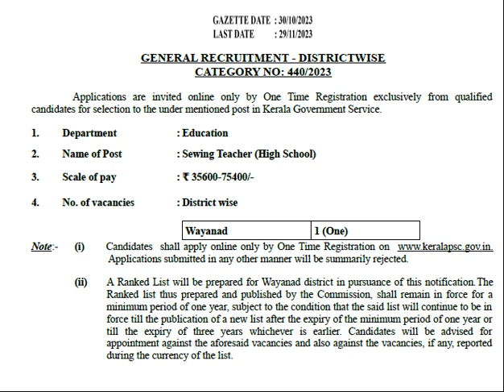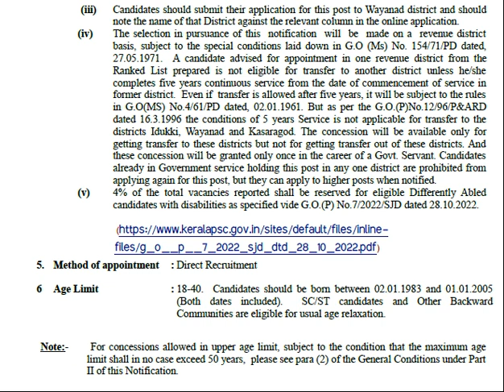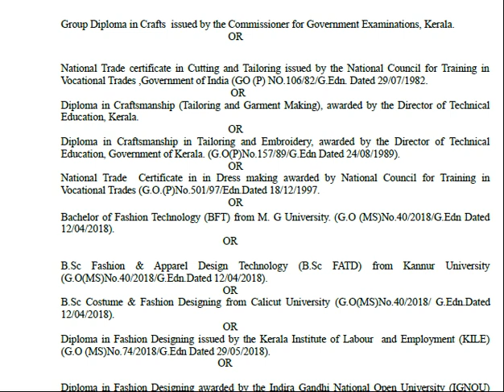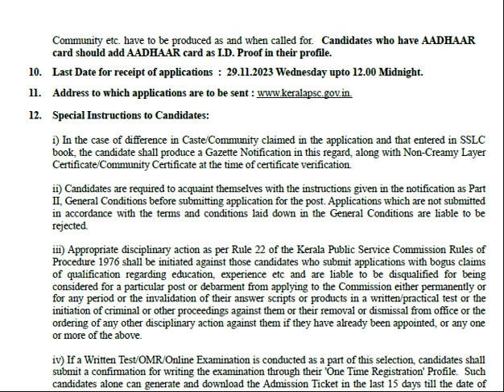SEWING TEACHER HIGH SCHOOL NOTIFICATION NEW 2023